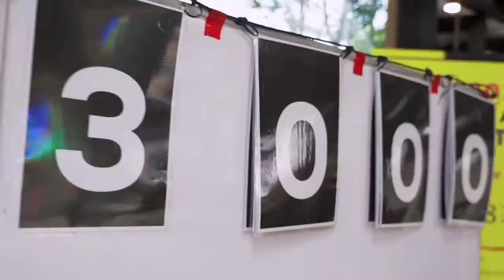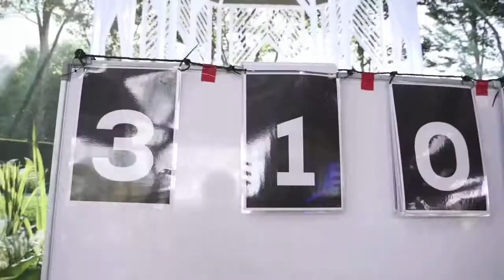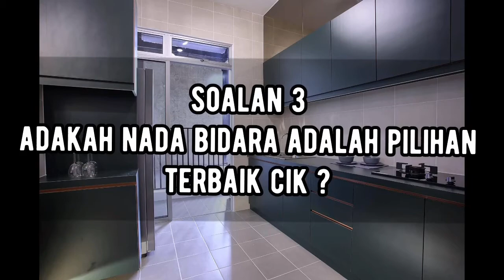1 lot selection